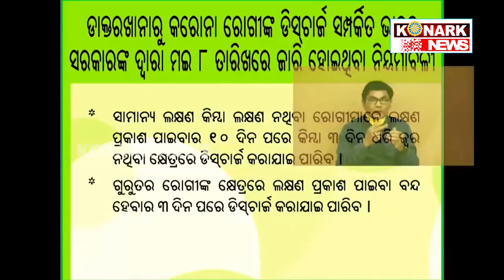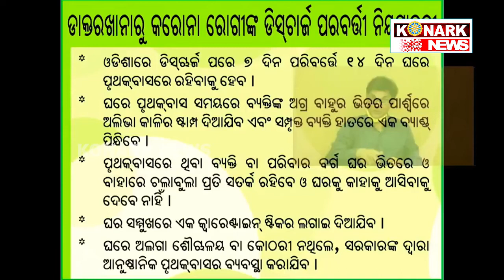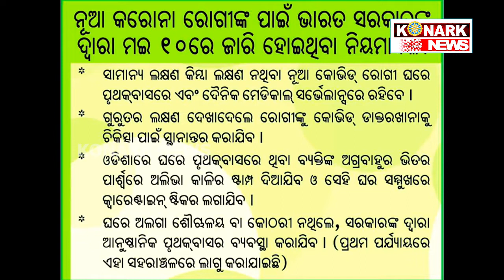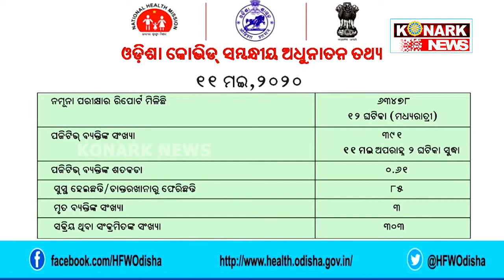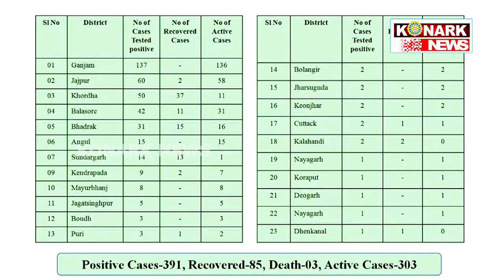Subroto Bagchi Press Meet Fight Against Coronavirus On 11th May 2020